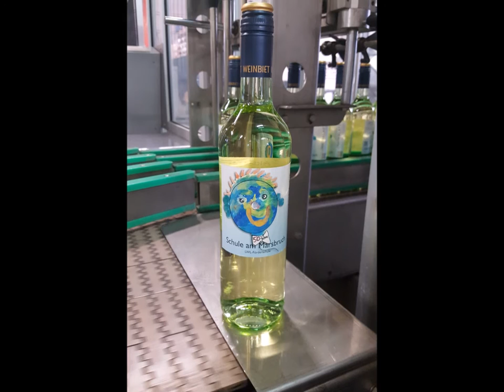Weinblatt 50 Jahre Schule am Marsbruch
Video von der Etikettierung des Aktionswein 2016 für die Schule am Marsbruch as von der Winzergenossenschaft Weinbiet gemacht worden ist